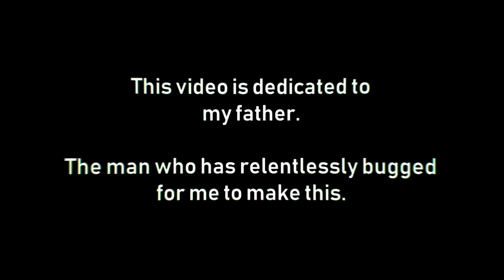[SFM] Heathens (PREVIEW)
I've been promising this song for my father for years.

Figured it was about time to actually follow through.